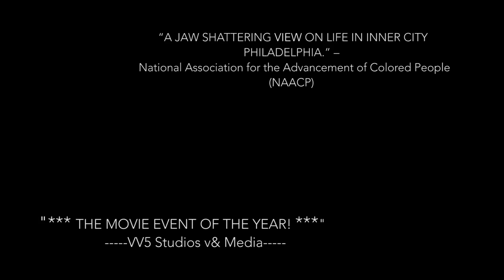Boston2Philly Official Teaser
Boston2Philly is a coming-of-age independent drama that chronicles the life of Rome “Boston” Williams (Ralph Celestin), a young Black male from Boston, struggling with his identity and his ability to form real relationships in his new city of Philadelphia after a tragic accident takes the lives of his family.

Both melodramatic and comedic, poignant and enlightening, through the personal journeys of the students, Boston2Philly reminds us all that sometimes the first step to true success comes from understanding who you were, who you are, and where you are going.